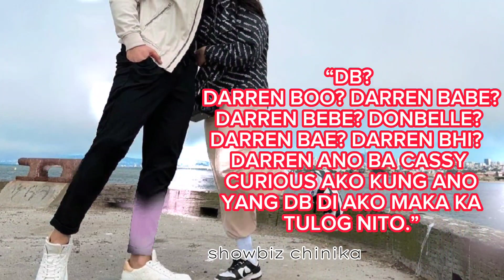CASSY LEGASPI SWEET AT NAKAKAKILIG NA BIRTHDAY MESSAGE PARA KAY DARREN ESPANTO.